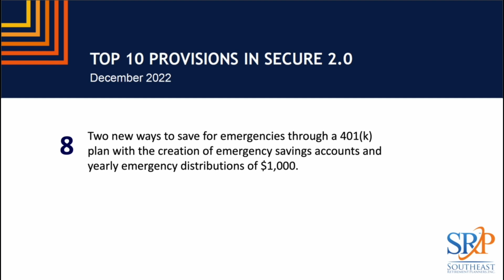Secure Act 2.0 Provision 8 - Southeast Retirement Planners Podcast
Les Stewart and Ryan Edwards share the eighth of ten provisions that are important to pay attention to concerning Secure Act 2.0. You will be able to have a liquid emergency fund in the 401k plan.  Great opportunity for beginning retirement plan savers.  $2,500!